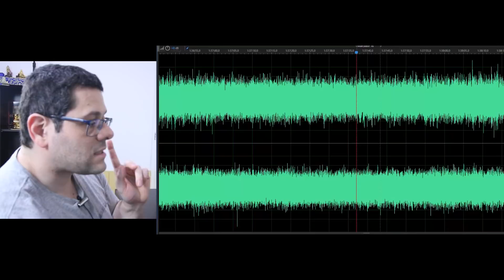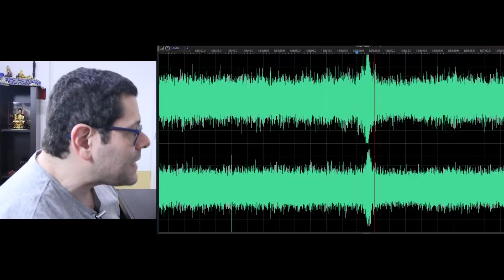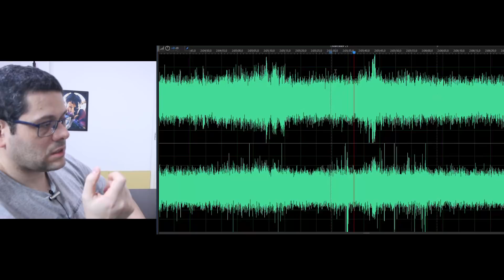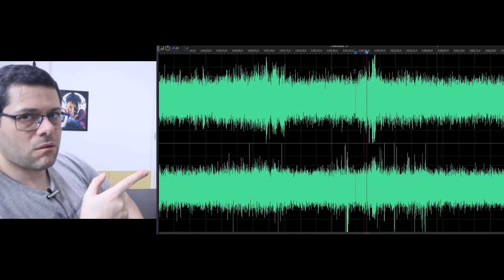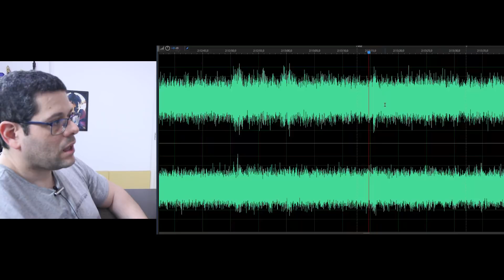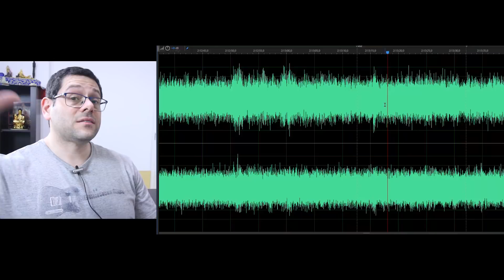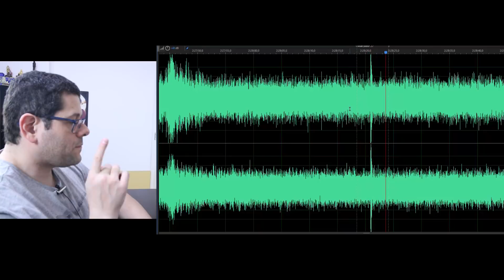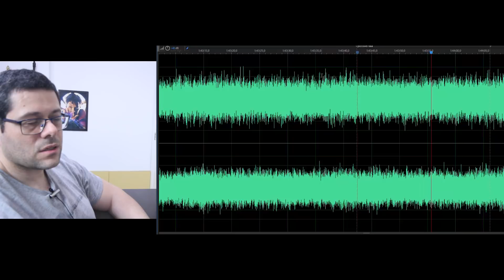EVP - As criaturas do tunel inunaki - Parte2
Hoje vamos analisar a gravação do testando o demo realizado em casa da evocação das energias do famosos túnel japonês, conhecido como Inunaki.